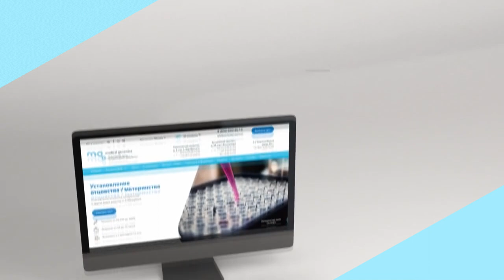Медикал Геномикс всегда на связи. Консультации по генетическим тестам 24/7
Мы ценим Ваше время.
Если вам срочно нужно узнать информацию о ДНК-тесте, свяжитесь с нами! Специалисты Медикал Геномикс ответят на все вопросы:

- Сколько  стоит ДНК-тест;
- Как собрать биообразцы для проведения исследования;
- Какие сроки проведения генетического тестирования;
- Какова точность ДНК-теста;
- Какие документы необходимо собрать для проведения ДНК-теста и много другое.